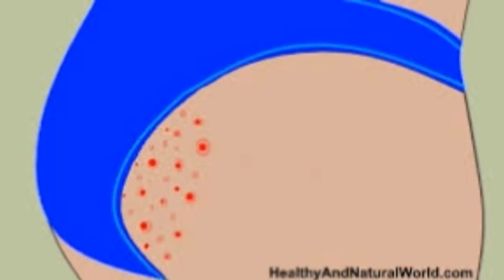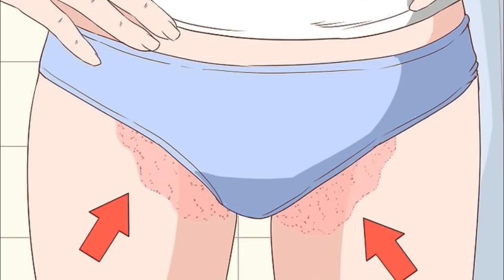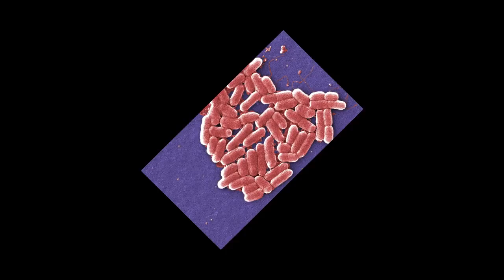Top 5 Shocking Problems will Get if You Don't Change Your Underwear Enough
Grab your product: Win an iPhone X in just a few steps

How to Removal Blackheads On The Face Easy | Acne Treatment On Face with Top 10 Tips